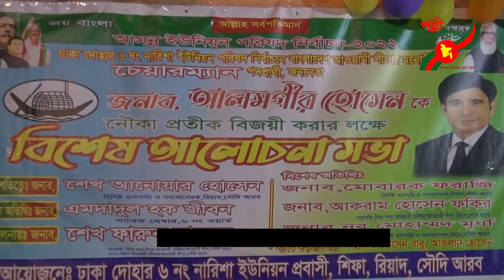দোহার থানা ৬নং নারিশা ইউনিয়ন প্রবাসীদের উদ্যোগে রিয়াদে আলোচনা